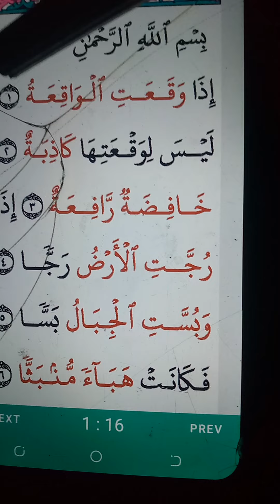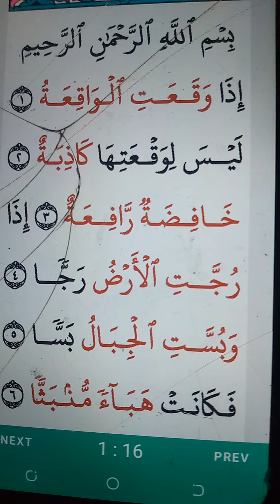skekere soratou waquan oubekou thi warsakke